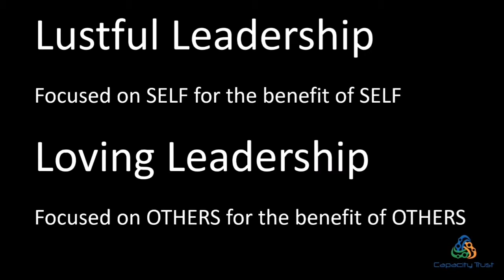From Lustful to Loving Leadership – Listening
Why is listening such an important topic? As leaders we often complain that people do not listen to us and we get frustrated about it. As you know we have the topic of how to get people to listen to us as a specific topic in our leadership, emotional intelligence as well as our customer service training. That others listen to us is crucially important to us as leaders. Watch the brief video below to get a new perspective on this concept that I am convinced you will find fascinating.